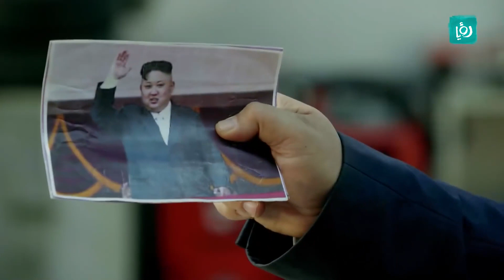فراجين مطلوب يصلح سيارة الرئيس الكوري الشمالي